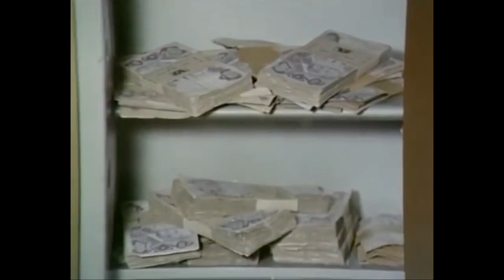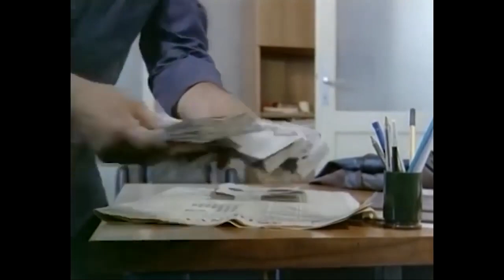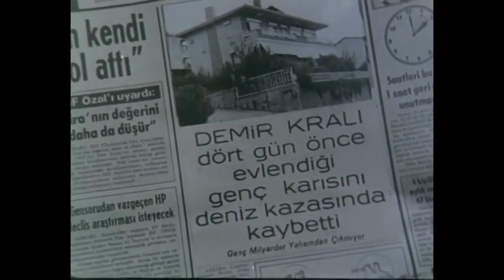Üç Güzel Güvercinim | Mahmut Tuncer Müge Akyamaç Eski Türk Filmi Full İzle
Filmin Konusu:
Film, kalp hastası genç bir kızla onu kurtarmaya çalışan sevgilisinin başından geçenleri konu alır. Küçük bir kasabada yaşayan Mahmut ve Nazlı evlilik için gün saymaktadır. Nazlı nedeni bir türlü anlaşılamayan bir hastalığa yakalanmıştır. Nişandan hemen sonra tedavi için İstanbul’a giden ikili burada bir eve yerleşir ve bir fabrikada iş bularak çalışmaya başlar.

 Yapımı : 1984 - Türkiye
Tür : Dram
Yönetmen : Yücel Uçanoğlu
Oyuncular : Neriman Köksal ,  Osman Alyanak ,  Bülent Bilgiç ,  Müge Akyamaç ,  Mahmut Tuncer